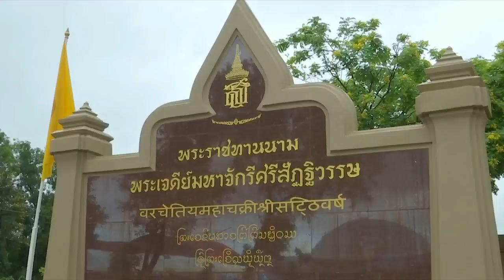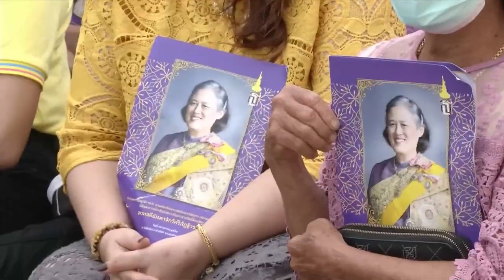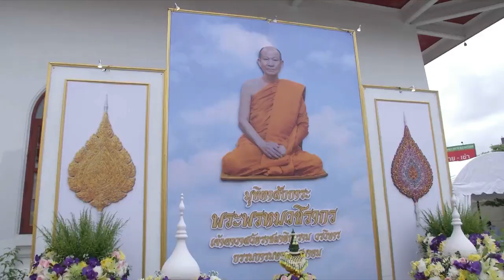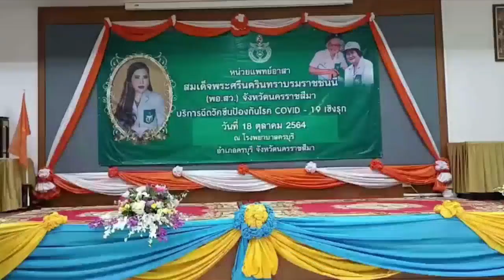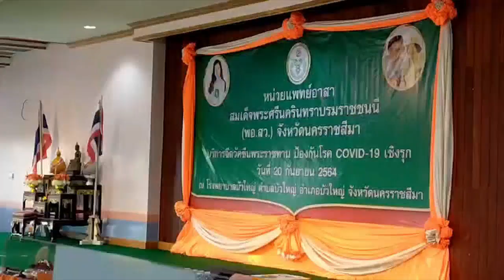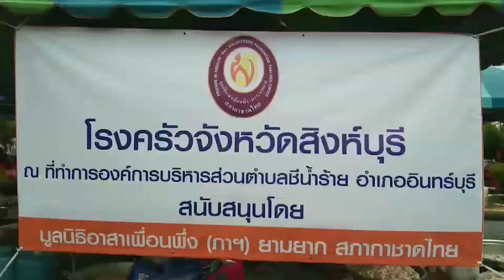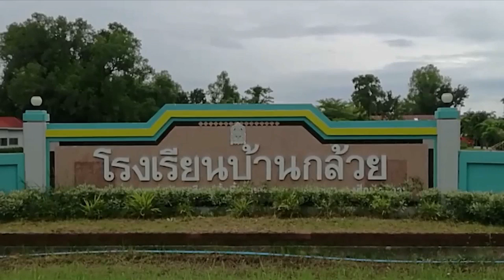ข่าวในพระราชสำนัก วันจันทร์ที่ 18 ตุลาคม พ.ศ.2564